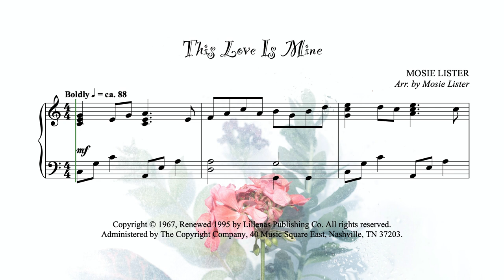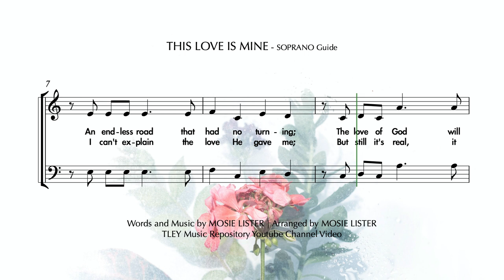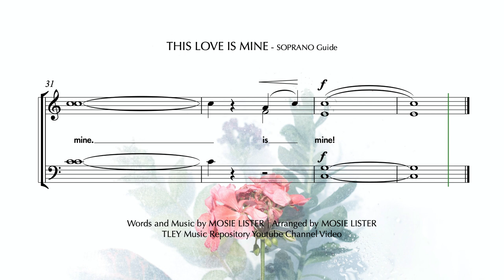This Love Is Mine | Arranged by Mosie Lister | Choral Score SOPRANO Guide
Jubilee: A Joyous Collection for the Senior Adult Choir
Arranged by: Mosie Lister | Voicing:  SATB

Ten gospel favorites especially for seniors
Arranged by Mosie Lister
Features beautiful songs of testimony interspersed with optional narrations.

Use as a whole, in short sections, or individually
Titles include: 'Til the Storm Passes By; I Won't Turn Back; Turn Your Radio On; Heaven's Jubilee; His Grace Is Sufficient for Me; Where No One Stands Alone; and more. See Table of Contents, below, for a complete list of songs."